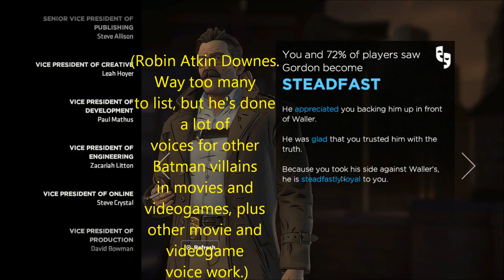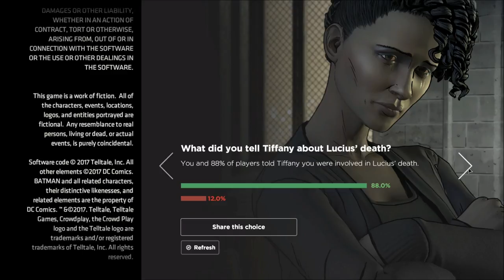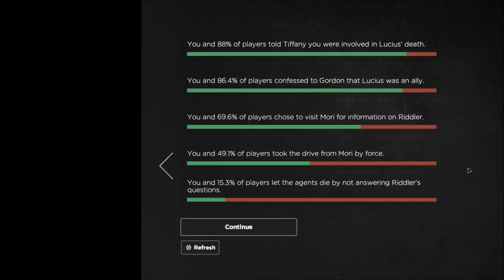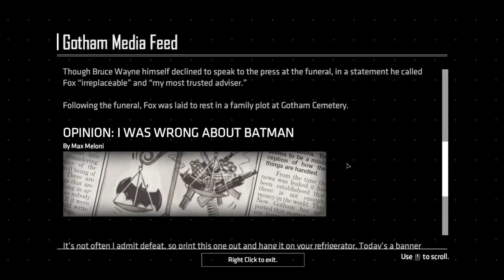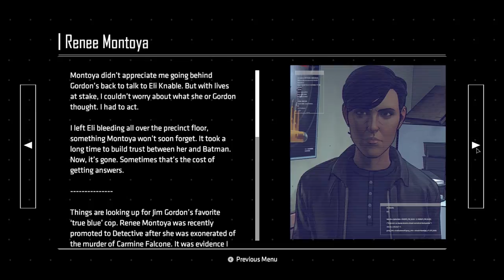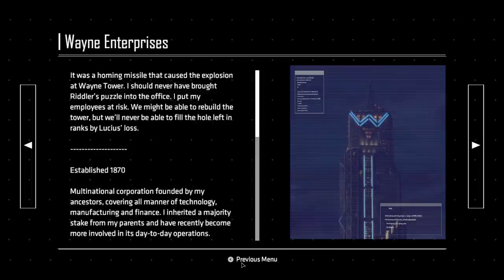Let's Play Batman: The Enemy Within (Telltale - Blind), Part 6: Waller's Way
(The Enigma, Part 6 of 6) Amanda Waller knows quite a bit. Perhaps... too much. After the credits, a bonus tour of the Batcave.